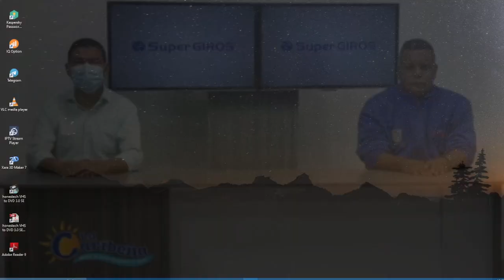LA CARIBEÑA NOCHE Resultados VIERNES 05 DE AGOSTO de 2022 ✅🥇🔥💰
Hola buenas noches, te presentamos los resultados de las loterías y chances en Colombia, vamos con el Resultados del Chance Caribeña Noche del VIERNES 05 DE AGOSTO de 2022.